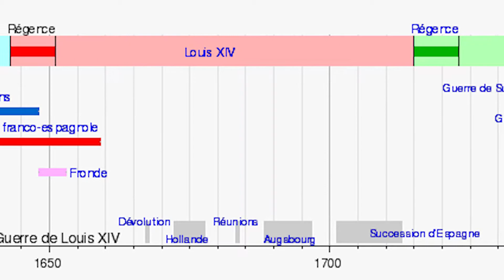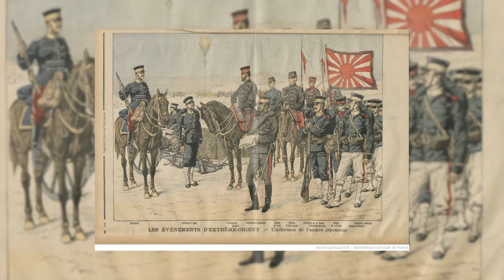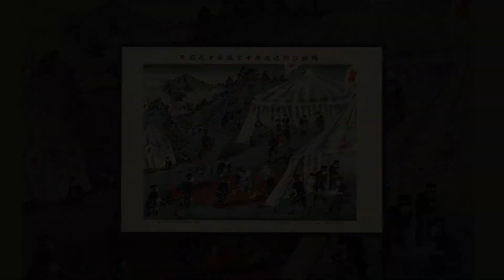Retour vers le passé - Édouard III, Traité de Nimègue et Guerre Russo-japonaise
HistoriaGames retourne dans le passé et vous permet de découvrir les dates importantes de l'Histoire.

Crédits :

Images :
-Wikipédia

Prokoviev : La danse des chevaliers